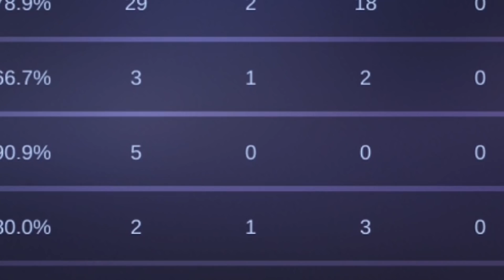Maniac in 1 Combo Attack! Top 1 global Lapu Lapu ~ JimJim HonJoe Mobile legends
Name           : JimJim HonJoe
Emblem         : Assassin [Bounty Hunter] 3 Bravery / 3 Invasion
Battle Spell   : Flicker
Highst rank    : Mythical Glory
Squad          : JimJim Sz
Match          : Ranked
Build          : Tough boots, Bloodlust axe, Endless battle, Blade of despair, Immortality, Sky guardian helmet